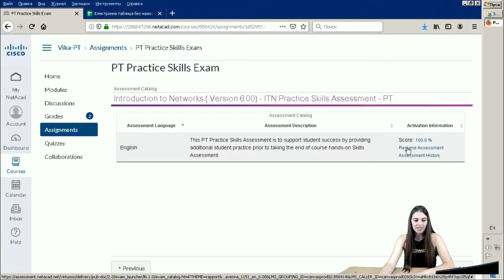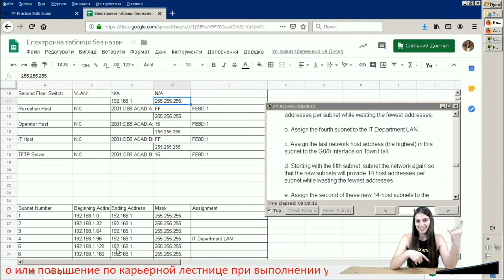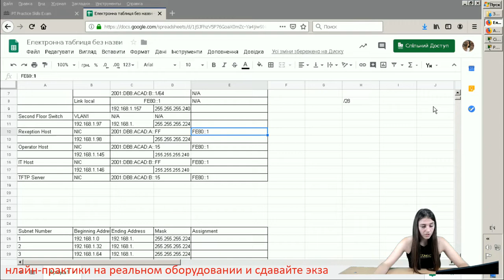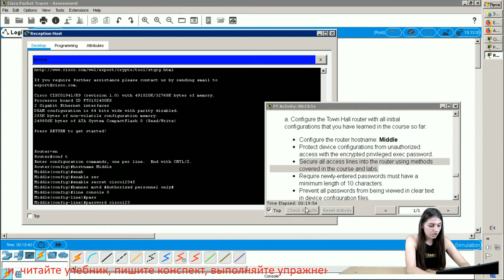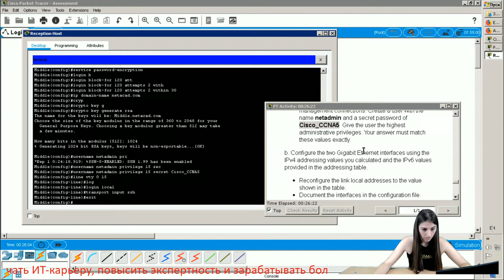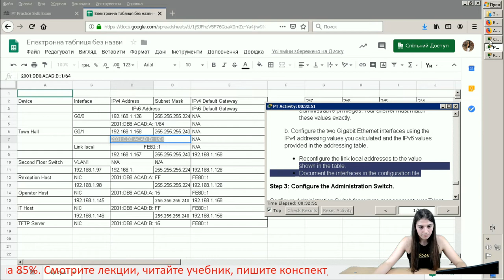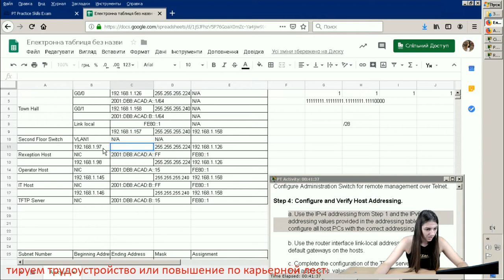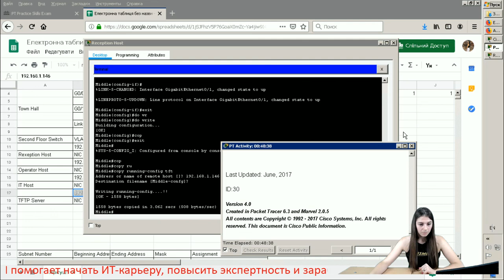Курс Молодого Бойца 2019 Cisco Packet Tracer: CCNA 1 ITN PT Practice Skills Exam